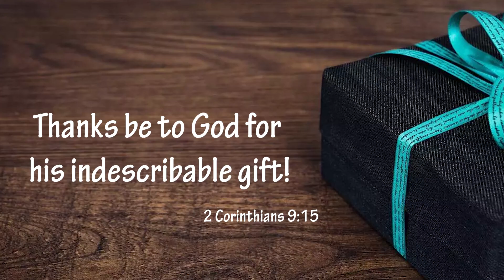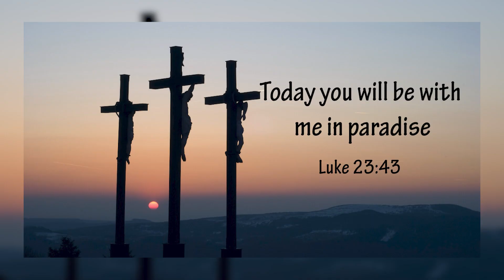Indescribable Gift This Month! | Samuel Dhinakaran | August Monthly Blessing | UTurn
Hello UTurn friends! The Lord has a new blessing and promise for August. I hope you are ready to receive the indescribable gift that God has in store for you. Watch the video and find out what that gift is! Have a fruitful month!